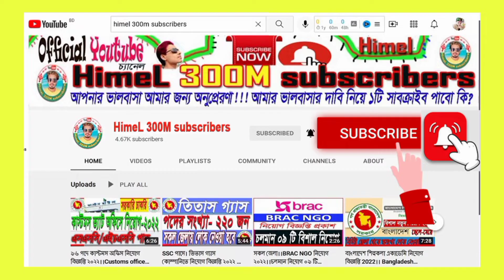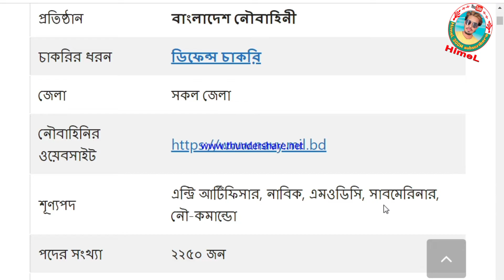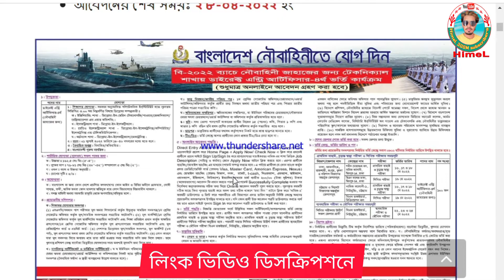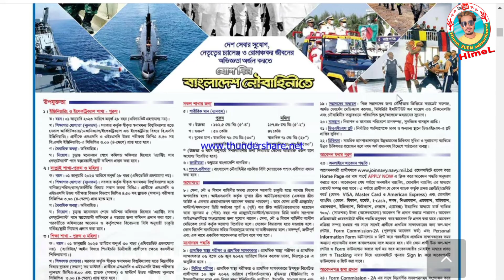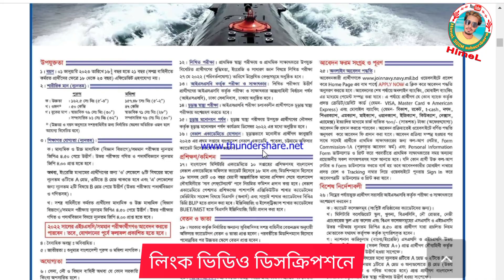বাংলাদেশ নৌবাহিনী চলমান ৩টি বিশাল নিয়োগ বিজ্ঞপ্তি ২০২২। Navy Circular2022-HimeL 300M subscribers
বর্তমানে বিশাল টপ ৫টি বিজ্ঞপ্তিঃ

Post Related:
The Bangladesh Navy (Bengali: বাংলাদেশ নৌবাহিনী, romanized: Bangladesh Nou Bahini)
বাংলাদেশ নৌবাহিনী বাংলাদেশ সশস্ত্র বাহিনীর নৌযুদ্ধ শাখা যার দায়িত্বে রয়েছে ১,১৮,৮১৩ বর্গকিলোমিটার (৪৫,৮৭৪ মা২) সমুদ্রসীমা এবং এই এলাকায় অবস্থিত সকল বন্দর এবং সামরিক স্থাপনার নিরাপত্তা। নৌবাহিনীর প্রাথমিক দায়িত্ব হচ্ছে দেশে